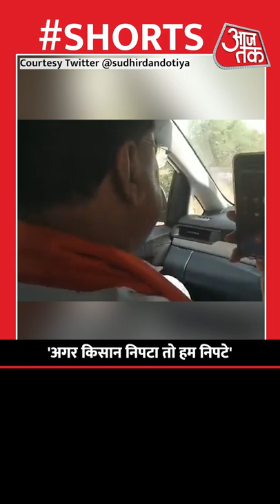Madhya Pradesh में बिजली कटौती से परेशान गुए मंत्री Kamal Patel का किसानों पर Video Viral